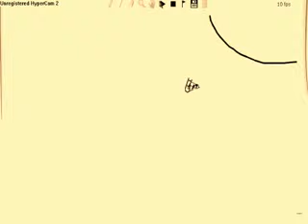Linerider's final ride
I stink at making linerider tracks so I decided just to kill him.